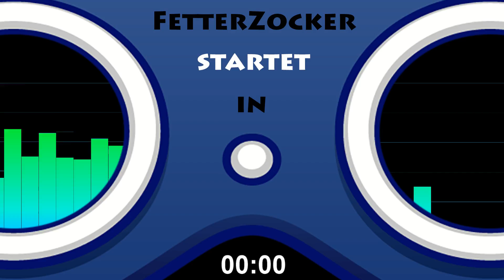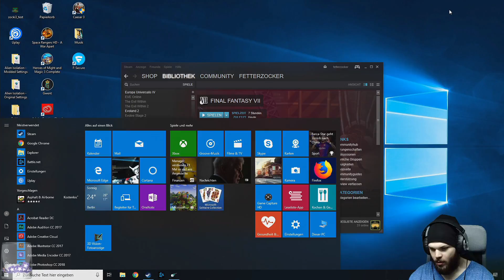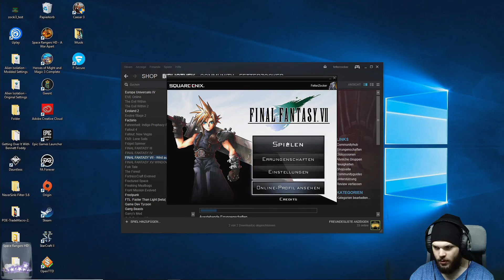Stream vom 9. Juli 2018 / Final Fantasy VII